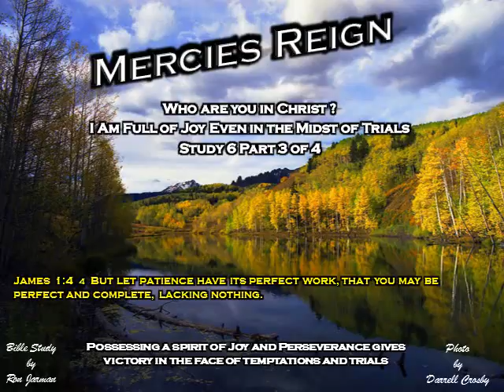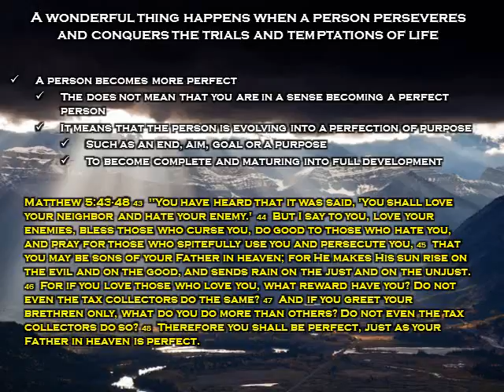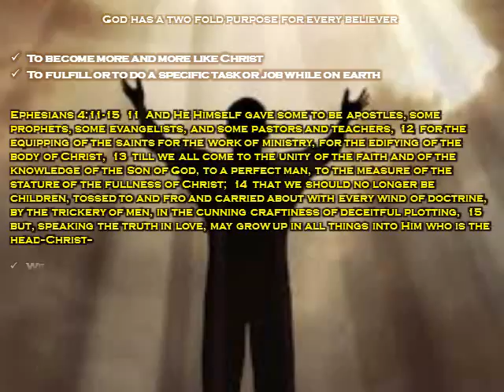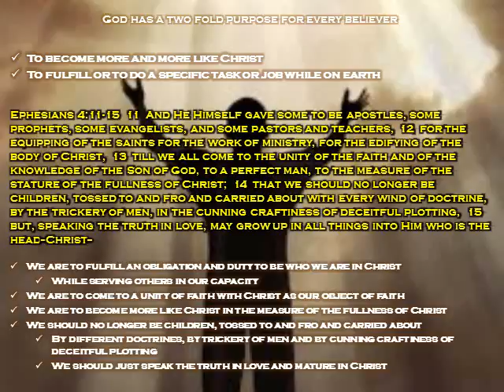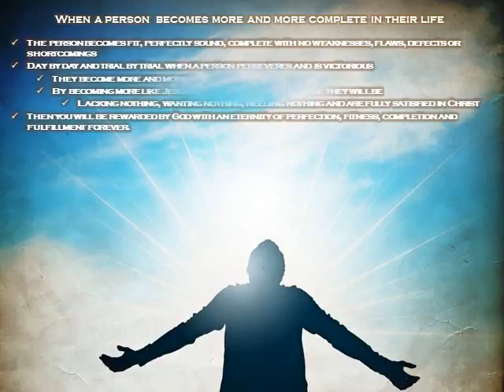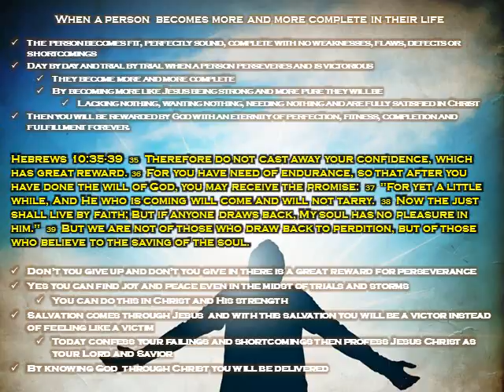Who Are You In Christ 6 I Am Full of Joy Even in the Midst of Trials 3 of 4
Who are you in Christ?  I am full of joy even in the midst of trials.   6th Study part 3 of 4.  Possessing a spirit of joy and perseverance gives victory in the face of temptations and trials.